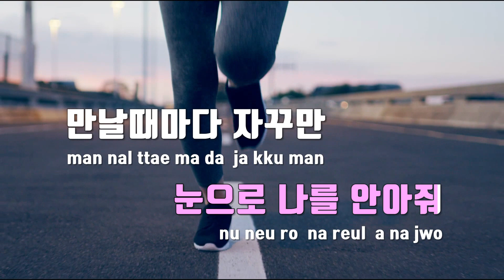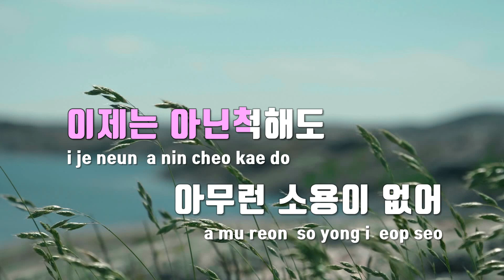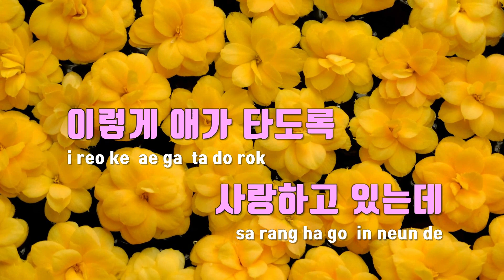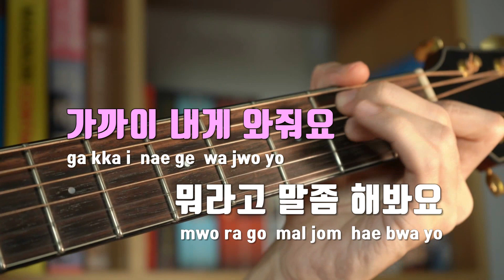[TJ노래방] 애가타 - 장윤정 / TJ Karaoke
애가타  --  장윤정